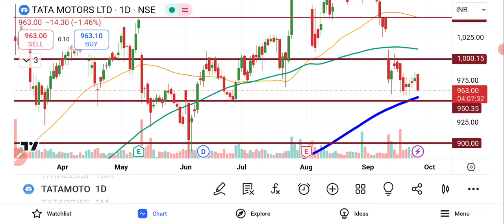TATA Motors Share Latest News | TATA Motors Share news Today